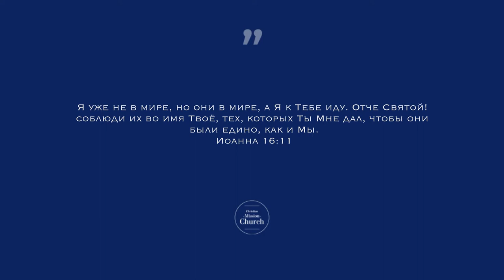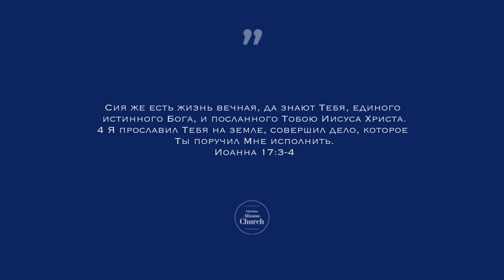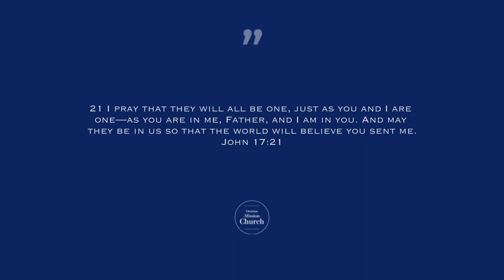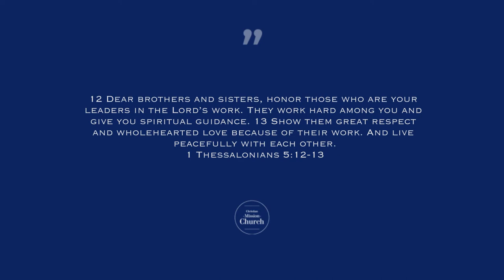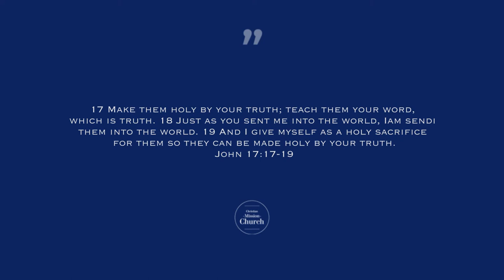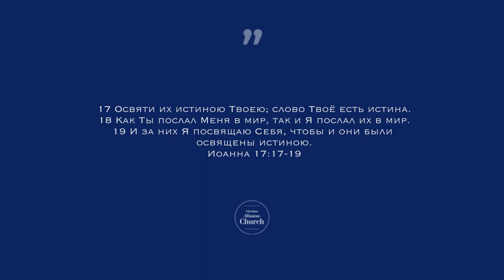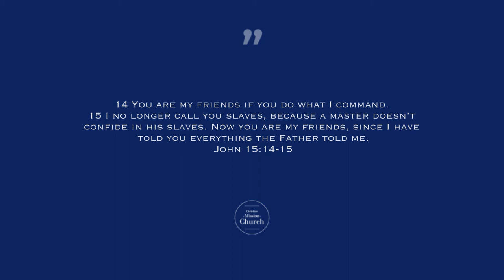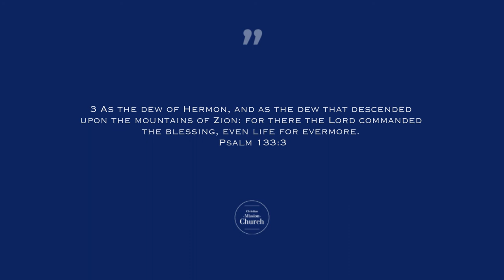How to keep unity in church? Dennis Mogil. Как сохранить единство в церкви? Проповедует Денис Могил